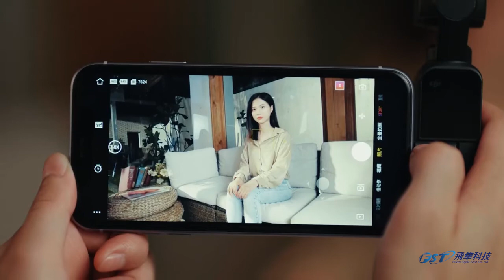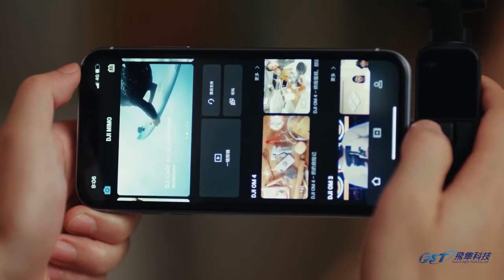DJI Pocket 2 Mimo App 使用教學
MIMO APP包含豐富的創作功能，可為您的拍攝提供精準的操控，重點掌握拍攝細節，釋放設備的全部潛能。